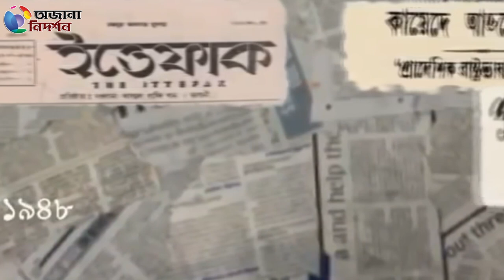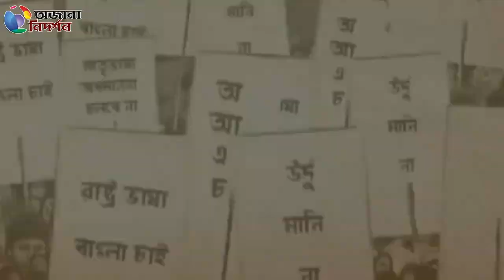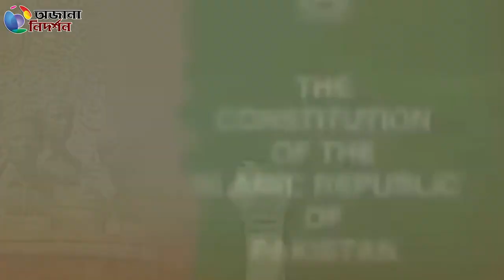২১শে ফেব্রুয়ারী ১৯৫২ সালে আসলে কি ঘটেছিলো? কেনো আমরা শহীদ মিনারে ফুল দেই? অজানা নিদর্শন.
২১শে ফেব্রুয়ারী ১৯৫২ সালে আসলে কি ঘটেছিলো? কেনো আমরা শহীদ মিনারে ফুল দেই? অজানা নিদর্শন.

১৯৫২ সালের ভাষা আন্দোলনে প্রান দিয়েছেন শত শত ভাইয়েরা, সালাম, বরকত, রফিক, জব্বার, শফিউল সহ আরো অনেকের রক্তের বিনিময়েই আজকে আমরা প্রান খুলে মা ডাকতে পারছি।